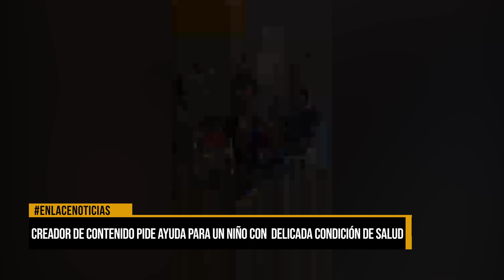Creador de contenido pide ayuda para un niño con delicada condición de salud